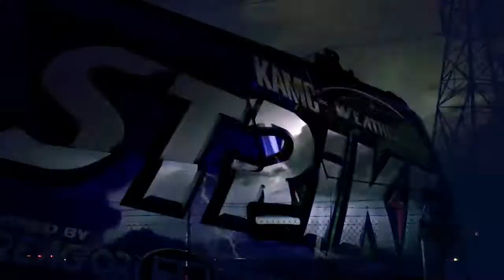Reagor Dykes Strike Unit - KAMC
The Reagor Dykes Auto Group Strike Unit: KAMC's severe weather intercept vehicle provided by your friend in the car business.